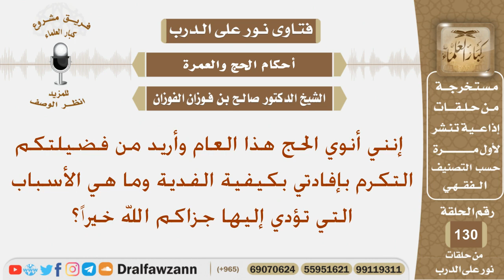ما كيفية الفدية في الحج وماهي الأسباب التي تؤدي إليها؟ الشيخ صالح بن فوزان الفوزان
نص السؤال:
إنني أنوي الحج هذا العام وأريد من فضيلتكم التكرم بإفادتي بكيفية الفدية وما هي الأسباب التي تؤدي إليها جزاكم الله خيراً؟
السيرة الذاتية :
للاشتراك في قناة الشيخ صالح الفوزان

رئيس الفريق
لمشروع كبار العلماء